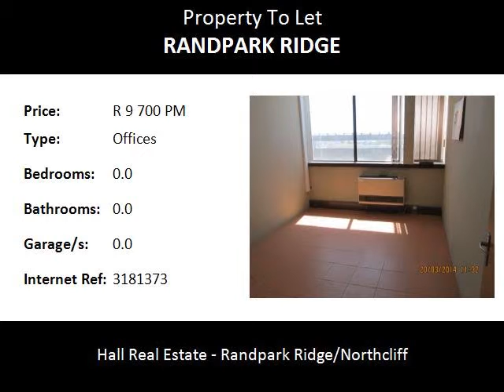Offices To Let in Randpark Ridge, Randburg, South Africa for ZAR R 9 700 Per Month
Bedrooms:
Bathrooms: 0.0
Garages: 0.0
Price: R 9 700 Per Month

Property Description:

OFFICE SPACE TO LET IN SOUGHT AFTER AREA RANDPARK RIDGE
Randridge Mall.Secure Location.
Male and female toilets on office floor in Randparkridge Mall ,  Reception area 21 M²:Kitchenette on office floor, centrally located in busy retail centre. Office space can be customized at own cost. Air conditioned, alarm fitted.EX VAT,W/L.Contains 4 offices, 2 x 6 M², 2 x 9 M². Reception area 21 M².

The area is serviced by one highway, namely the N1 Western Bypass which connects the vicinity to Sandton and Pretoria to the north and to Roodepoort and Soweto to the south. The major arterial route is Beyers Naudé Drive (M5), which radiates from the inner city. Of importance are also John Vorster Drive and Ysterhout Drive (M6), as well as Christiaan de Wet Road (R564) running somewhat parallel to the freeway..